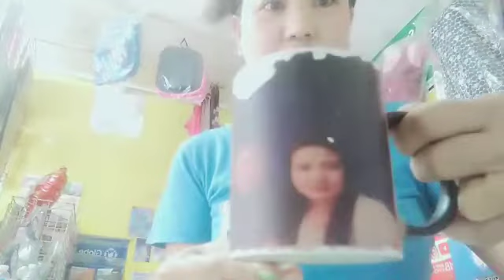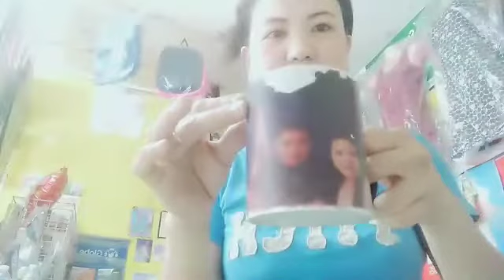ANG UNANG SILIP!!